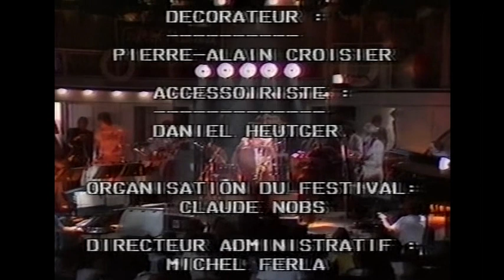B.B. King with Eric Gale and Guests - Live At Montreux Jazz Festival (1982)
Tracklist:

(00:00) 01. The Thrill Is Gone (F,I. ending part only)
(04:01) 02. Blues Jam #1
(26:47) 03. Bluse Jam #2 (F.O.)

Musicians:
 B.B. King (g)
 Joseph Carrier (kbds)
 Russell Jackson (b)
 Herman Jackson (dr)
 Leon Warren (g)
 Calvin Owners (tp)
 James Bolden (tp)
 Edgar Synigal (s)

Blues Jam Guests:
 Eric Gale (g)
 Lou Donaldson (voc, as)
 Chris Brubeck (tb)
 Sugar Blue (hca)
 Sippie Wallace (voc)
 Slim Gaillard (g, voc)

Jul. 22 1982, Casino Montreux